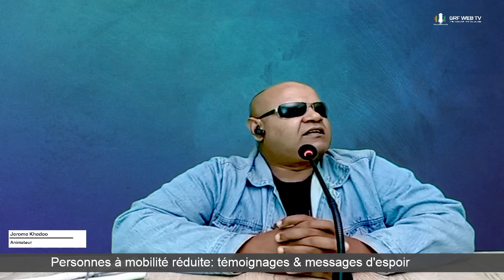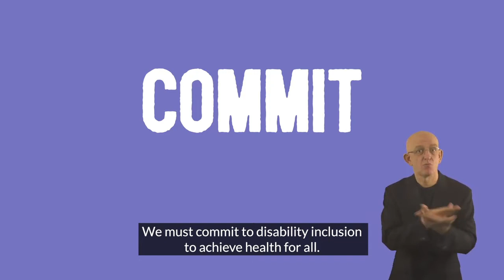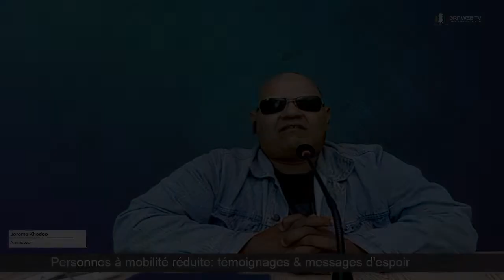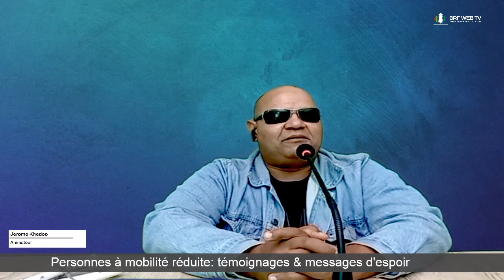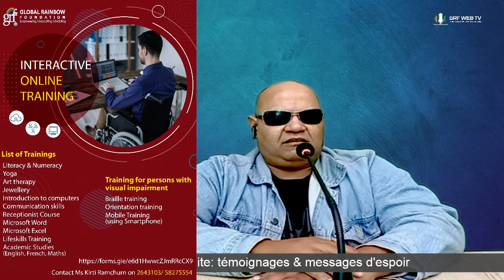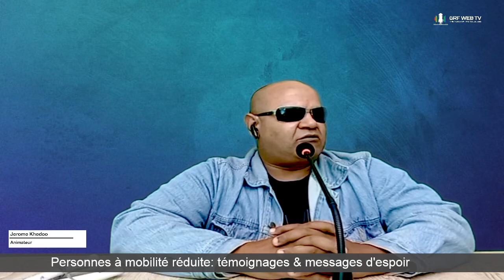𝐏𝐞𝐫𝐬𝐨𝐧𝐧𝐞𝐬 𝐚̀ 𝐦𝐨𝐛𝐢𝐥𝐢𝐭𝐞́ 𝐫𝐞́𝐝𝐮𝐢𝐭𝐞 : 𝐭𝐞́𝐦𝐨𝐢𝐠𝐧𝐚𝐠𝐞𝐬 & 𝐦𝐞𝐬𝐬𝐚𝐠𝐞s 𝐝'𝐞𝐬𝐩𝐨𝐢𝐫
Émission '𝐎𝐔 𝐏𝐀 𝐓𝐎𝐔𝐒𝐄𝐋, 𝐆𝐑𝐅 𝐀𝐕𝐄𝐂 𝐎𝐔', sur 𝗚𝗥𝗙 𝗪𝗘𝗕 𝗧𝗩 , le 𝐦𝐞𝐫𝐜𝐫𝐞𝐝𝐢 𝟐𝟐 𝐣𝐮𝐢𝐧 𝟐𝟎𝟐𝟐, de 𝟏𝟎𝐡𝟑𝟎 𝐚̀ 𝟏𝟐𝐡

𝗛𝗮𝗯𝗶𝗯 𝗠𝗼𝘀𝗮𝗵𝗲𝗯 et 𝐉𝐞́𝐫𝐨̂𝐦𝐞 𝐊𝐡𝐞𝐝𝐨𝐨 reçoit :
🎤 Neeraj Baurrun
🎤 Sanjiv Ramchurn